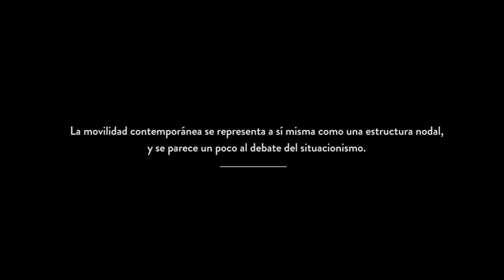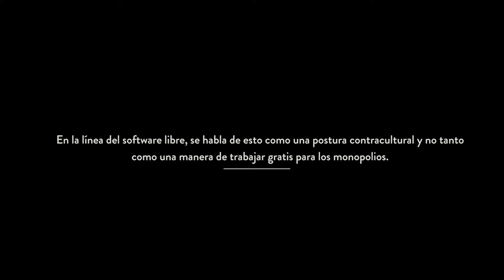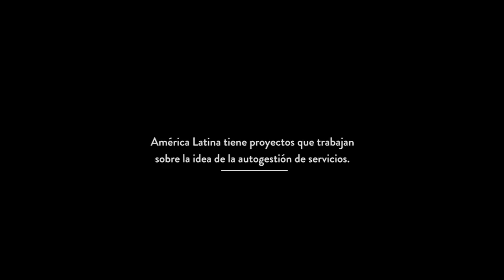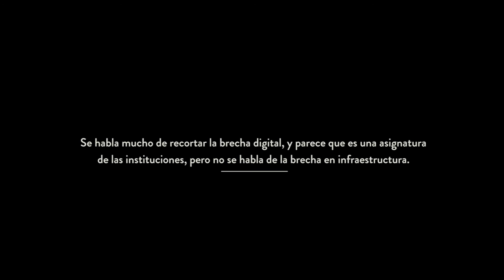eLiteratura Entrevista con Efraín Foglia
La movilidad contemporánea se representa a sí misma como una estructura nodal relaciones horizontales y oportunidades. Se nos ha dicho que el uso de la tecnología empodera a la ciudadanía, pero hay un debate que no es tan transparente: el de la infraestructura. A través de su trabajo con Mobilitylab, Efraín Foglia ha sido pionero en proyectos de autogestión de redes, movilidad y telecomunicaciones.